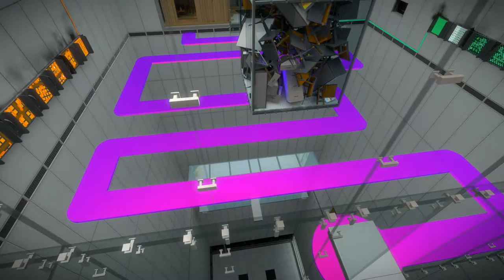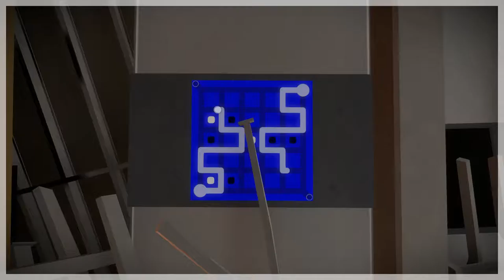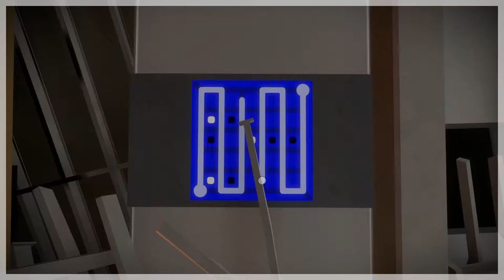The Witness [14] The Mountain Pt. 1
Honestly this part is one of my least favorite of the game. I dislike how it makes you memorize some of the wall puzzles, and honestly some of the moving ones make me get a little bit of motion sickness.